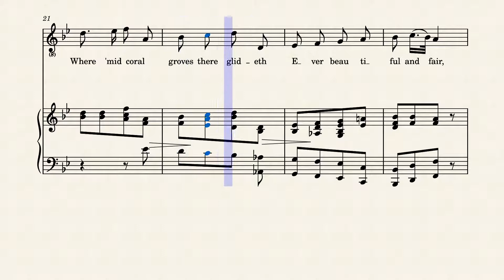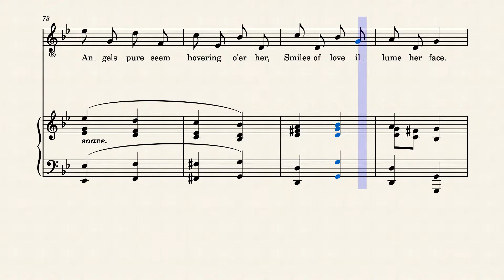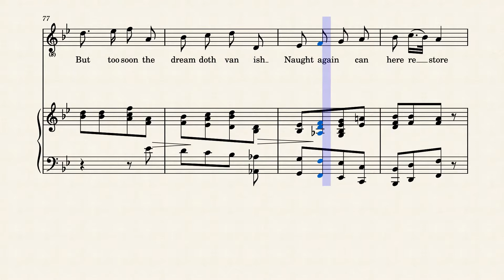Radiant As A Fairy Vision (1854) – William Hopkins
Composed by William Hopkins with poetry from William Broderick Laurence, Esq.

A mournful song about the death of a woman named Leonora.

I did some editing on the cover, as the original scan had ink spilt over it. Some of the sheet music was almost too ruined to easily read. This version is a far clearer one.